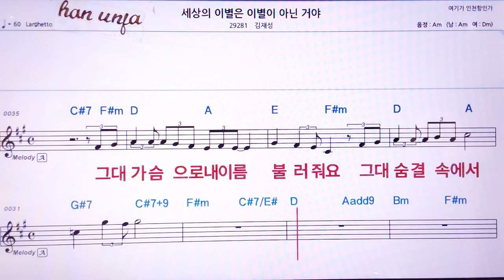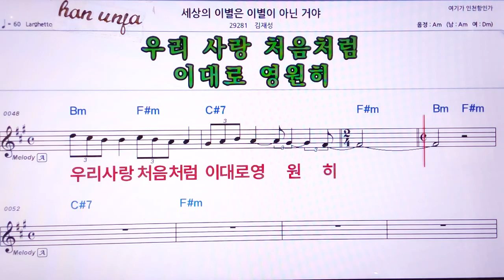💖세상의 이별은 이별이 아닌거야/김재성 👍MR,노래방, 악보, 코드,Karaoke With Sheet Music